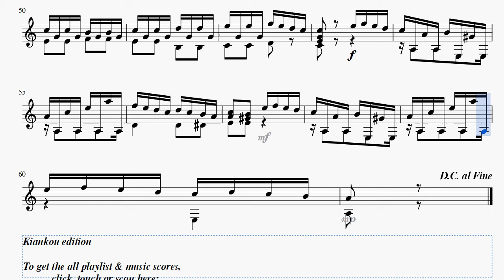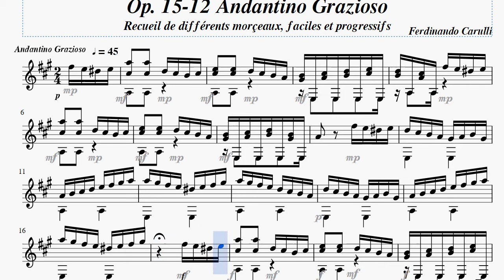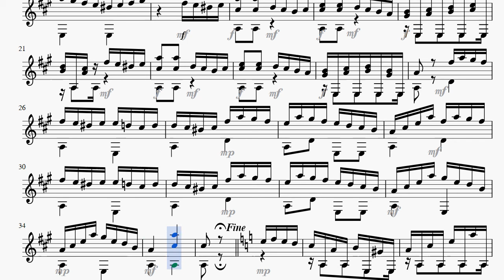Ferdinando Carulli Op.15 12 Andantono Grazioso, Recueil de différents morçeaux, Score Video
Title: Op.15 No. 12 Andantono Grazioso, Recueil de différents morçeaux, faciles et progressifs Score Video
Performer: MIDI
Genre: Solo etude orange10